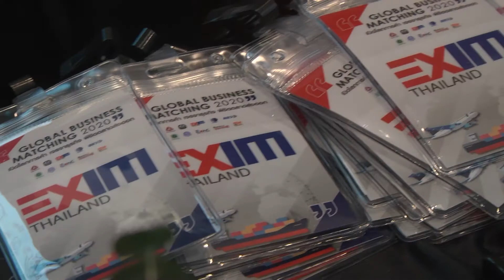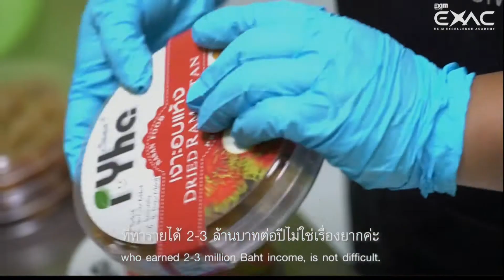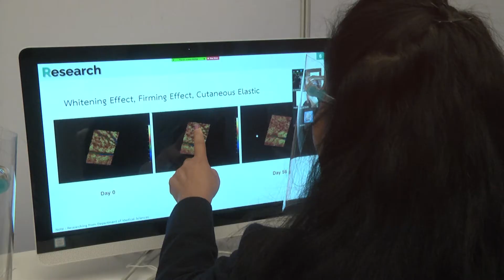ประมวลภาพงาน Global Business Matching 2020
“Global Business Matching 2020 : เปิดโลกการค้า เจรจาธุรกิจ พิชิตตลาดส่งออก”

สภาอุตสาหกรรมแห่งประเทศไทย (ส.อ.ท.)
ธนาคารเพื่อการส่งออกและนำเข้าแห่งประเทศไทย (EXIM BANK)
ร่วมกับ
ธนาคารเพื่อการเกษตรและสหกรณ์การเกษตร (ธ.ก.ส.)
สถาบันวิจัยวิทยาศาสตร์และเทคโนโลยีแห่งประเทศไทย (วว.)
และภาคีเครือข่ายพันธมิตรจากภาครัฐและภาคเอกชน
ได้แก่ สำนักงานส่งเสริมวิสาหกิจขนาดกลางและขนาดย่อม (สสว.)
สำนักงานเศรษฐกิจการเกษตร (สศก.)
กระทรวงเกษตรและสหกรณ์ กรมวิทยาศาสตร์การแพทย์ (วพ.)
กระทรวงสาธารณสุข และองค์การสภาพัฒนาการค้าฮ่องกง (HKTDC)

จัดโครงการ ณ โรงแรมโซฟิเทล กรุงเทพ สุขุมวิท จับคู่เจรจาธุรกิจออนไลน์ (Online Business Matching) เพื่อให้ผู้ส่งออก SMEs ไทยในภาคการเกษตรตลอดห่วงโซ่ธุรกิจ ตั้งแต่ต้นน้ำ กลางน้ำ และปลายน้ำ เริ่มต้นหรือขยายการส่งออกไปยังตลาด CLMV (กัมพูชา สปป.ลาว เมียนมา และเวียดนาม) และประเทศอื่น ๆ ในอาเซียน